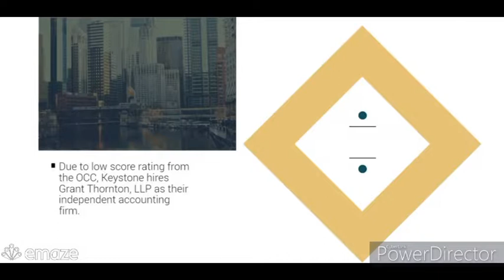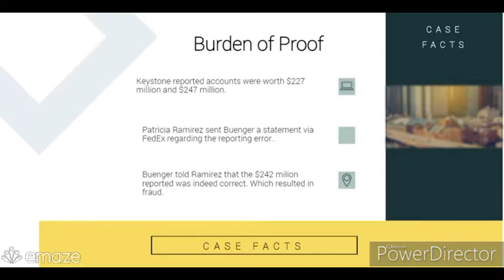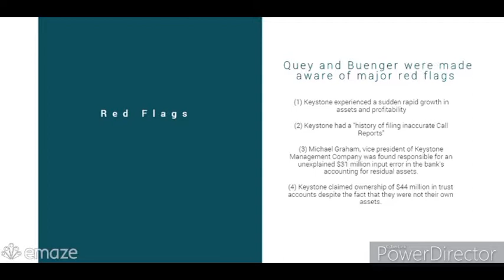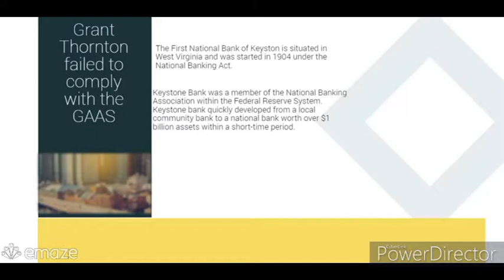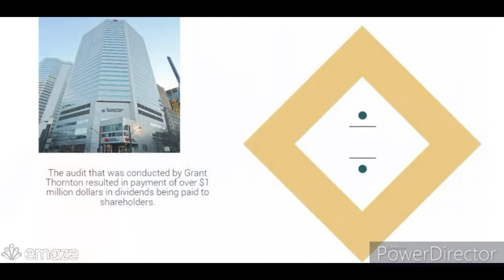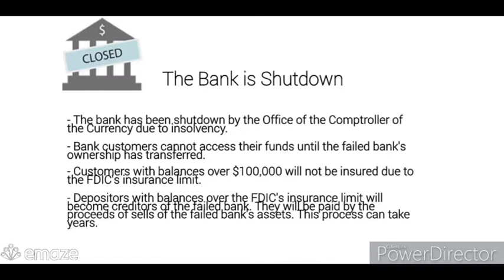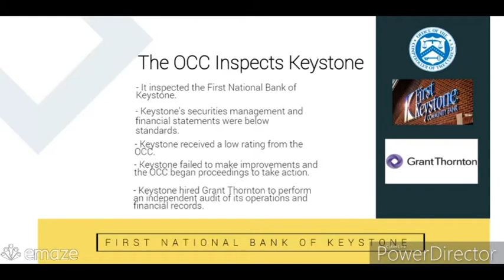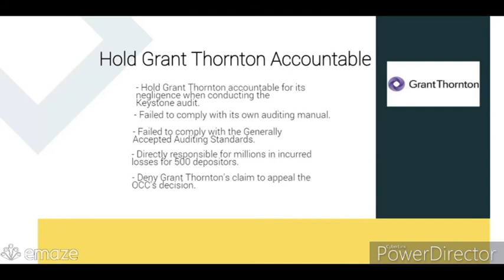Grant Thornton, LLP v. OCC | Closing Argument | Group #1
BUAD-3260-01I | Professor Joseph Perez-Montes | Northwestern State University-Fall 2019

Group #1 Members:
Alyce Lis (Introduction)
Alaina Jackson (Burden of Proof)
Gustov Johnson (Failure to Comply with Own Auditing Manual)
Felicia Franklin (Failure to Comply with the GAAS)
Marquetta Vital (Losses Incurred by Grant Thornton)
Iris Travis (Emotional Appeal)